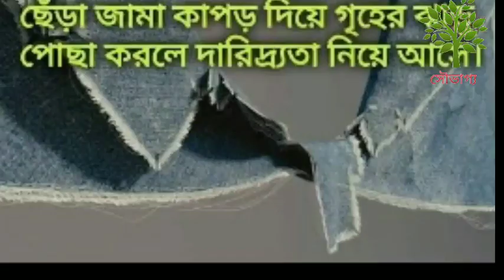দোল পূর্ণিমার আগে বাড়ি থেকে বিদায় করুন এই জিনিসগুলো২০২১ দোল পূ্র্ণিমা , দোল পূর্ণিমার দিন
Link :-